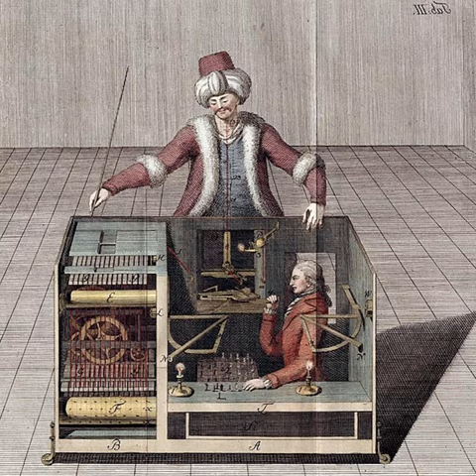Moxon's Master by Ambrose Bierce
"'Are you serious?—do you really believe that a machine thinks?' I got no immediate reply; Moxon was apparently intent upon the coals in the grate, touching them deftly here and there with the fire-poker till they signified a sense of his attention by a brighter glow."

A prescient nineteenth-century classic explores topics that are timely today, and even ventures into timeless questions about life and consciousness, all with a dark Gothic atmosphere. The story is followed by a discussion that veers into murky depths!

The Strange Recital is an audio forum for fiction that challenges conventional notions of reality.